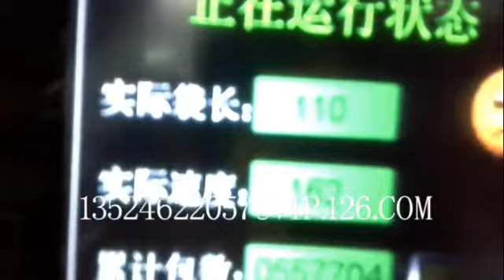C027 Shortcake automatic packing machine Автомат для упаковки песочного печенья